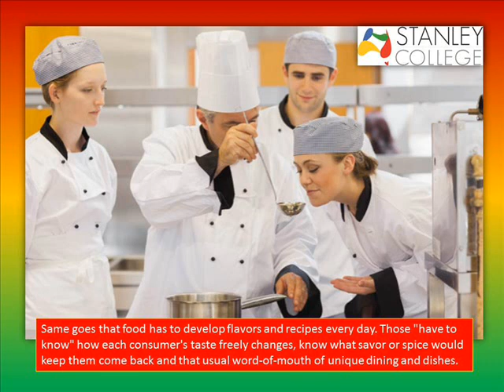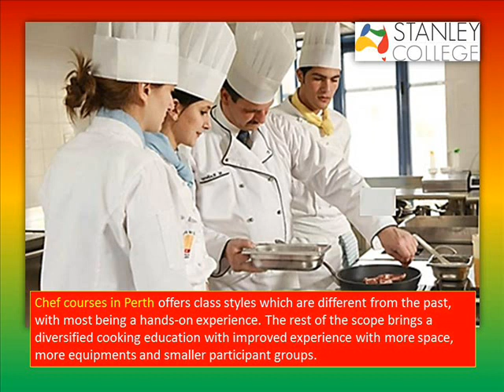Advantages of Taking Up Chef Courses in Australia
Unlike the old style classroom-based lecture until you finish, chef courses in Perth offers class styles which are different from the past, with most being a hands-on experience. The rest of the scope brings a diversified cooking education with improved experience with more space, more equipments and smaller participant groups. You get to learn all across aspects of operations needed in the heat room from the simple plate to managing, planning, budgeting, helping out with all areas in and out of the kitchen as the industry continues to expand. These and more are the advantages of taking up chef courses in Australia.